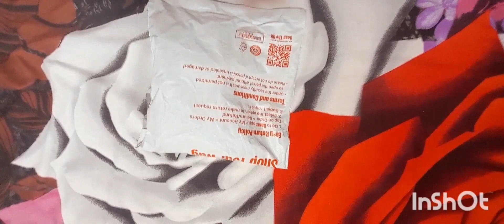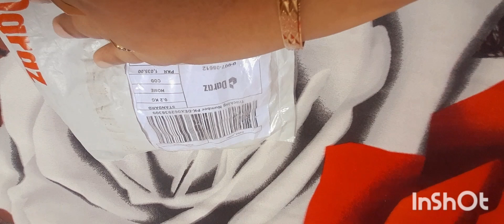skin brightning tip| bht e sasta r asaan triqa chehry ko chmkaany ka|daily routein|blush saba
i m saba...i m a beautician. and also house wife...in this video i will share my daily routine and magical skin care .i hope u guys like my video

your quries:-
skin care routine
skincare routine
skincare routines
easy and quick skin care routine
skincare routine for dry skin
routine
skincare routine for beginners
night skincare routine
night routine
morning routine
skincare routine for oily skin
morning skincare routine 2021
dark skin skincare routine